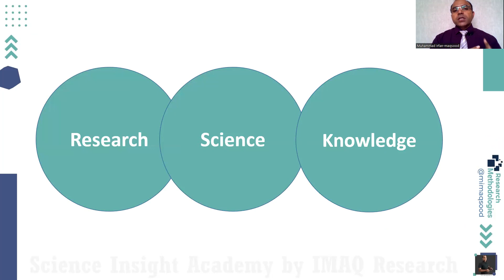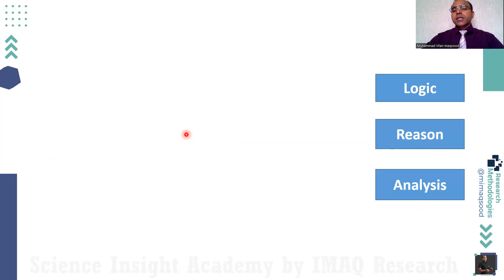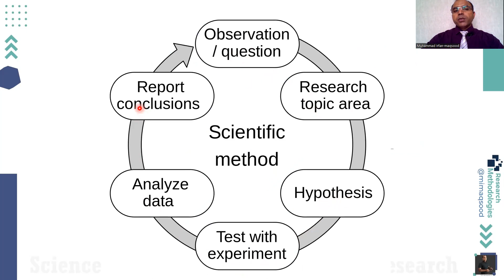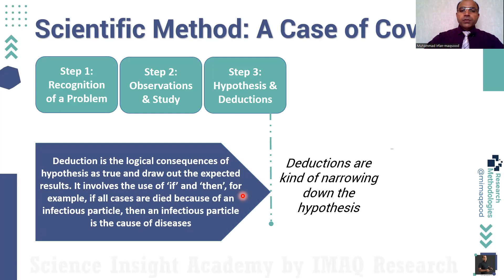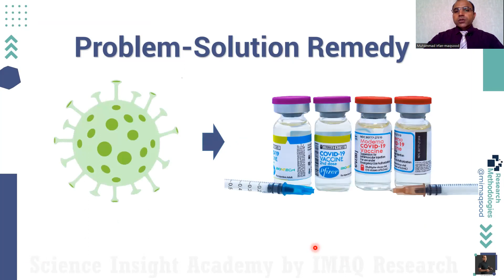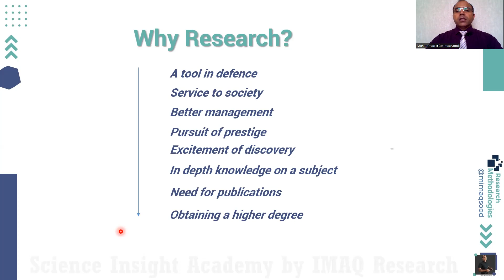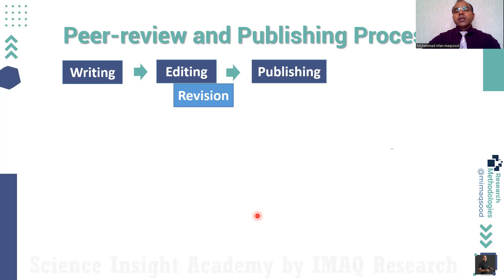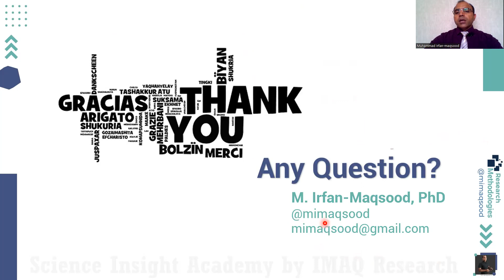Lecture 1: Foundations of Knowledge, Science, Research and Scientific/Academic Publishing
Human brain, which is the central processor of information has been designed for survival,  not for development and this survival needs the knowledge.
This lecture discusses about the;
1- Knowledge: Philosophy of Knowledge i.e. 5wh (what, when, why, who, where) of knowledge, types of knowledge, acquisition of knowledge
2- Science: Scientific method of knowledge derivation with an example
3- Research: What is research? Why Research? What are the benefits of doing research? and what are the outputs of research?
4- Scientific/Academic Publishing: Types of scientific articles, peer-review and publishing process, scientific indexing databases etc.